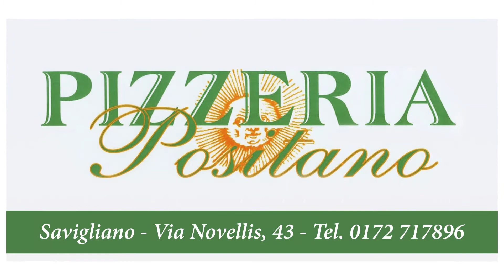Chieri - GF Gators: Intervista post partita (8^ ritorno)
L'intervista a coach Arese e Bottero dopo la ventunesima partita di campionato di Serie D tra Gf e Chieri. Go Gators!